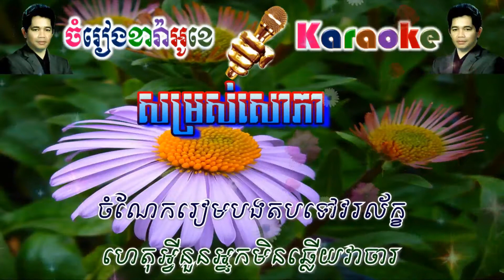Sormrors Sorphea - សម្រស់សោភា លំនាំបទ យីហ៊ុបប៉ៃលិន (ភ្លេងសុទ្ធ)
សូមរីករាយច្រៀងកំសាន្តបទ Sormrors Sorphea - សម្រស់សោភា លំនាំបទ យីហ៊ុបប៉ៃលិន (ភ្លេងសុទ្ធ)